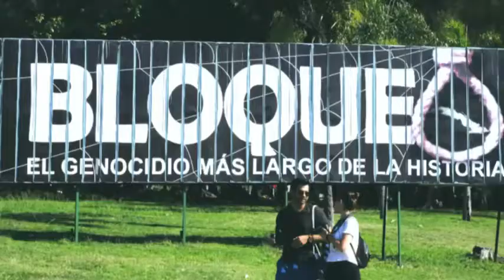Protestos antirracistas, política imigratória o legado de Trump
Presidente desde 2016, Donald Trump é uma das figuras mais polêmicas do século 21.

Apesar de sua campanha publicitária de construção de um muro, o mandatário não avançou no tema.

Por outro lado, endureceu a política imigratória e aumentou, em 150% a prisão de imigrantes sem documentos e que não cometeram crimes.